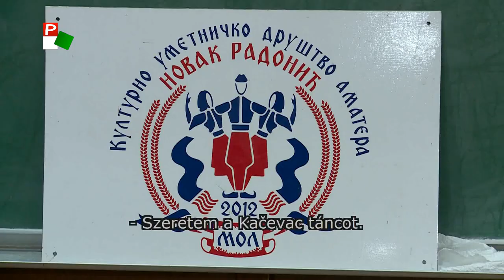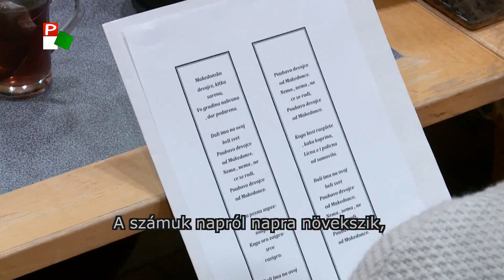Közel-kép – Novak Radonić Kulturális Művészeti Egyesület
Népviselet, néptánc, hagyományok és kultúra. Hogyan működik a moholi művészeti egyesület? Lessünk be a Novak Radonić Kulturális Művészeti Egyesület mindennapjaiba.